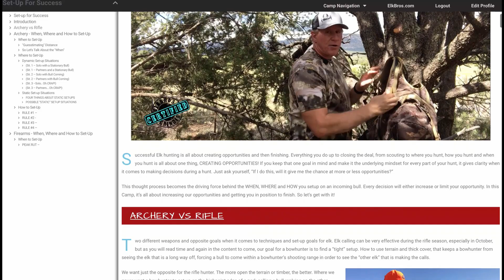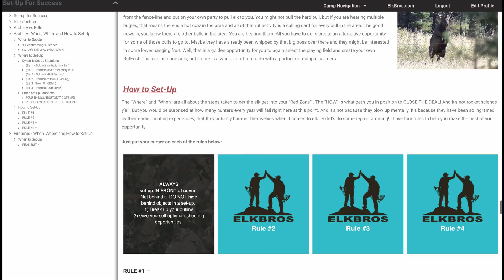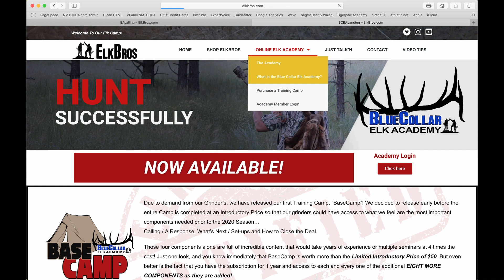Hunting Stories From 2021 Elk Camps - "Choices"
Elk hunting, as in life, is all about choices.   The choices we make in preparation prior to a hunt, on where we hunt and all decisions and choices made during the hunt. Each of those choices, a culmination of events that influence, alter or set us on a path that will result in a punched tag, or another year of scratching our head. Those choices can also directly influence the difficulty, danger, enjoyment or life opportunities that come our way.

On today's show, the crew welcomes Grinder Stephan Richardson from Springdale, Arkansas as he shares how those very choices not only effected his hunt outcome, but they also added a newfound faith and friendship.

This series is designed for you to hear real stories from folks just like you. You'll hear all the decisions, the ups, the downs and outcomes of a 2021 Western elk hunt. Each in itself a learning moment towards the final day. Was the hunt a success? Well, y'all... pull up a chair and just find out!

ALBUM: Northwest Wild
BullDown Productions.com

The Venezuelan Mafia:
Cole Wilks - @flatlanderonyt